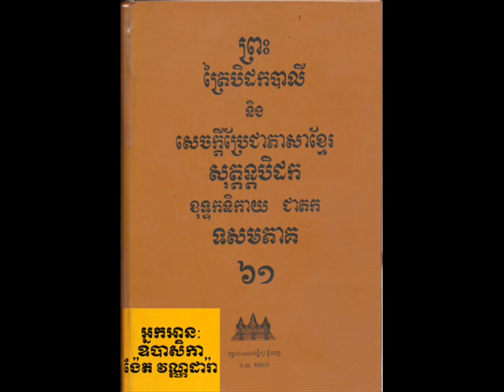Vol 061 Nget VanDara 05